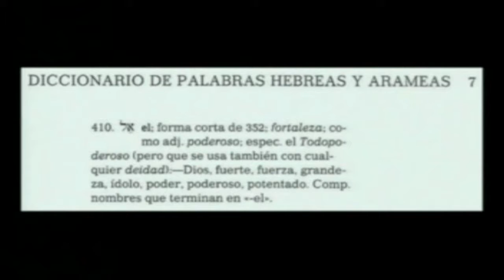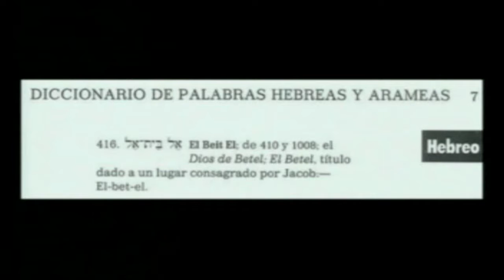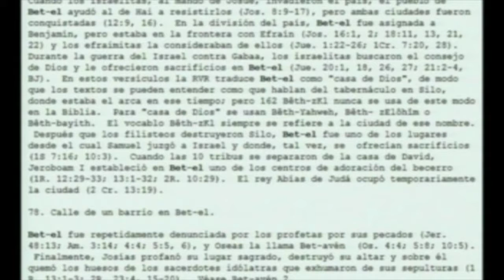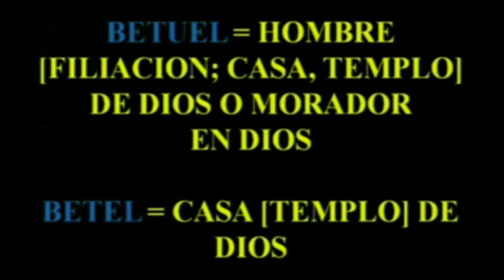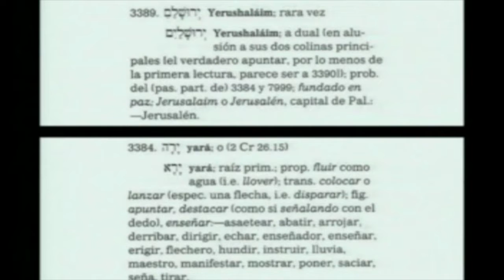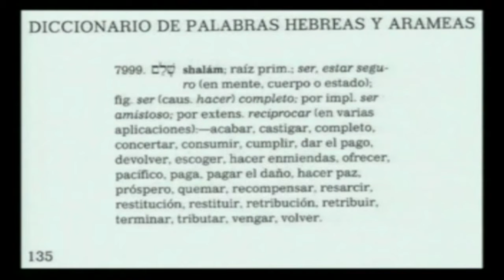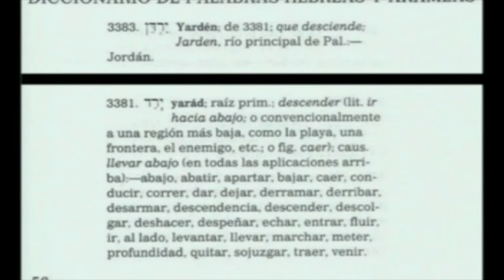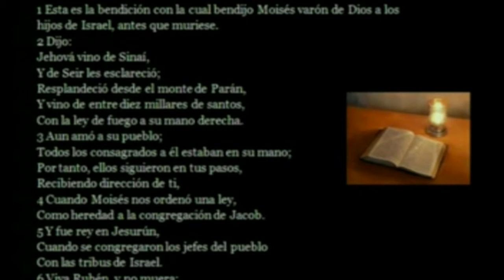COMO EN EL CIELO, ASI TAMBIÉN EN LA TIERRA 6 portales dimensionales